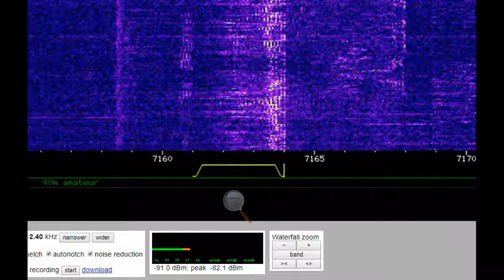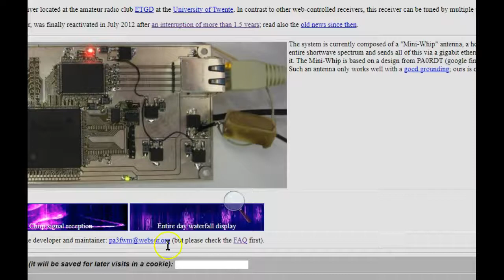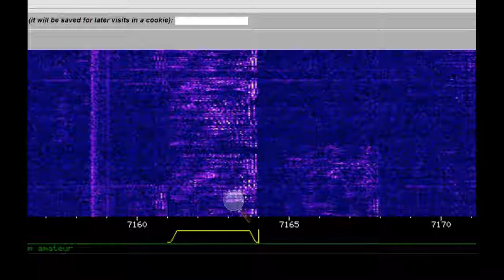Fabulous transatlantic 40m QSO party @ 21:30Z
This was the start of a QSO conference party where the US and Europe arrived at comparable volumes.

n2ii, k2qbv,k2cb and others